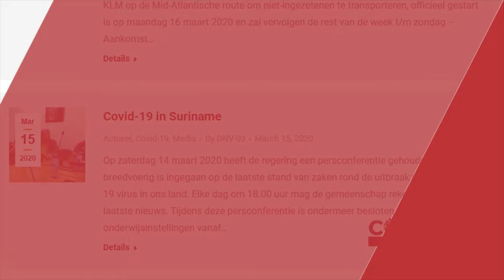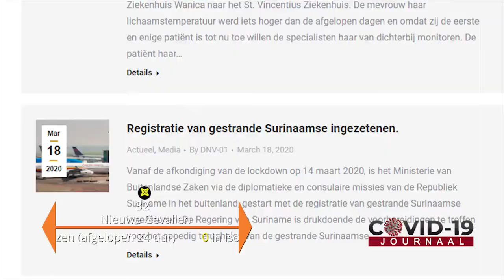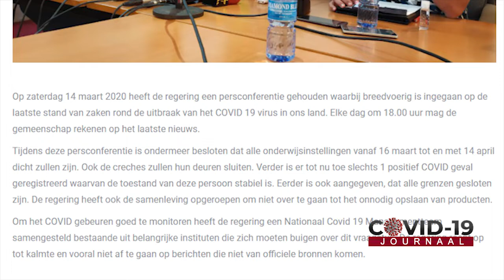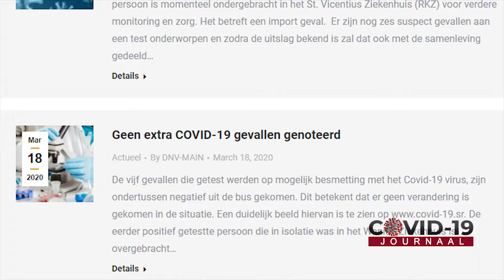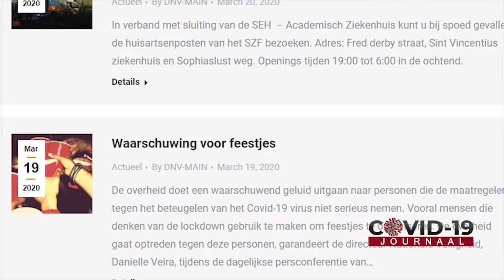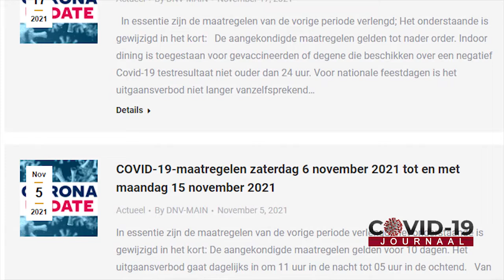COVID-19 JOURNAAL 17 MAART AFLEVERING 344, DD 1 APRIL 2022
Het COVID-19 Journaal is een verslag, waarin u wordt geïnformeerd over de meest recente ontwikkelingen in de strijd tegen het COVID-19 virus. Dit is een programma van het ministerie van Volksgezondheid.